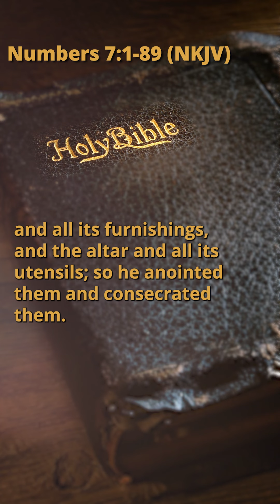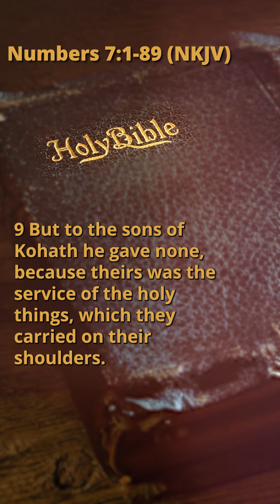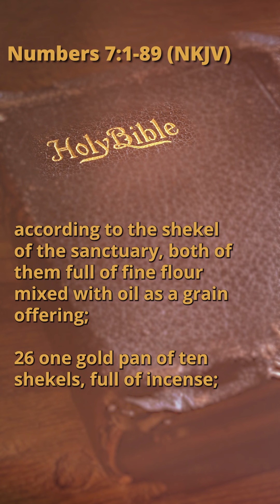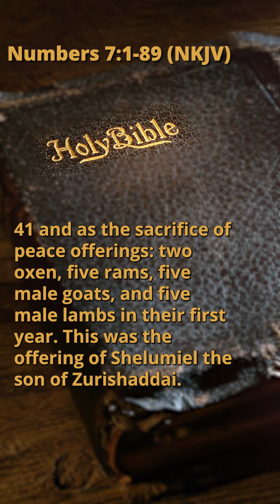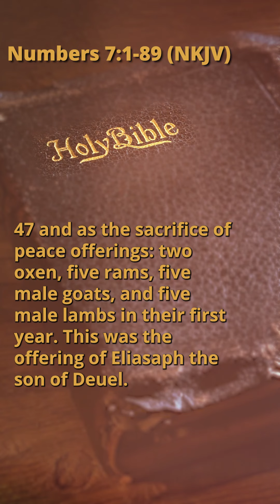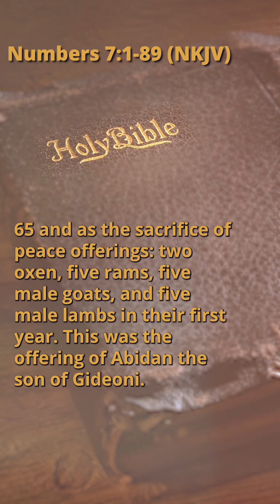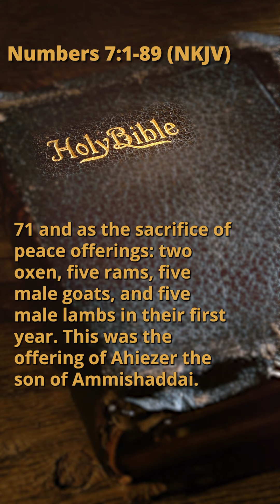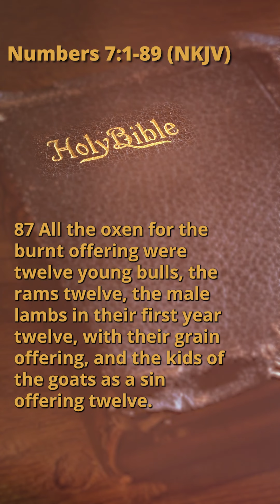Numbers 7:1-89 (NKJV)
Please support and join us sharing the Word of GOD all over the world.

And also, we're uploading a new chapter everyday.